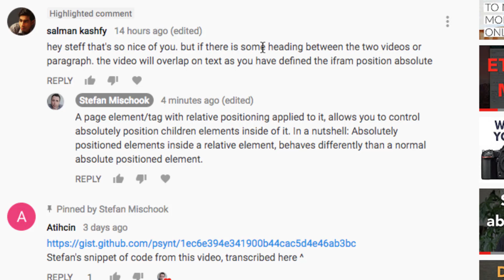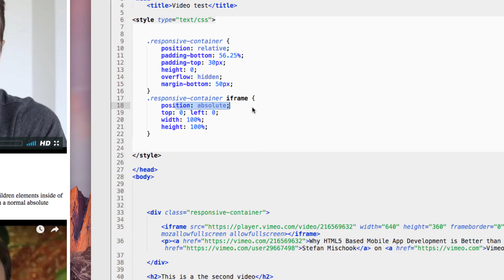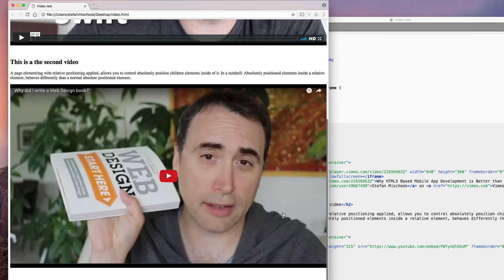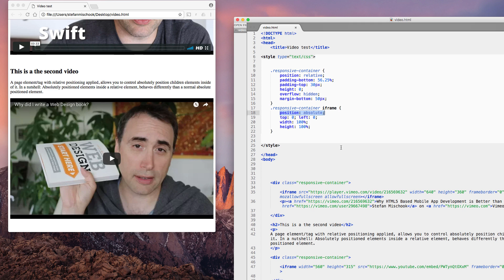In HTML5, how absolutely positioned elements behave inside relative positioned elements.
Absolutely positioned tags act differently when nested in relative positioned tags. CSS can be tricky, but understanding a few key rules (like this one) really helps.

If you want to learn CSS3, HTML5 and so much more, check out my course package

My highly rated beginners web design book